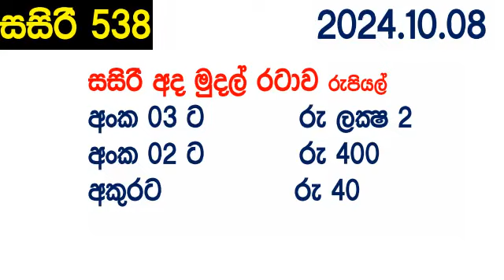Sasiri 538 Today DLB lottery Result අද සසිරි දිනුම් ප්‍රතිඵල 2024.10.08 dinum anka 0538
Sasiri #538 Today DLB lottery Result අද සසිරි දිනුම් ප්‍රතිඵල 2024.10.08 dinum anka 0538 DLB Lottery Show sasiri #0538 சசிரி DLB Lottery show Lotherai